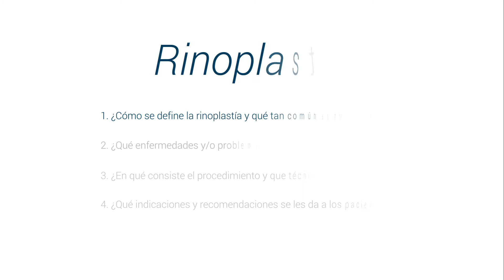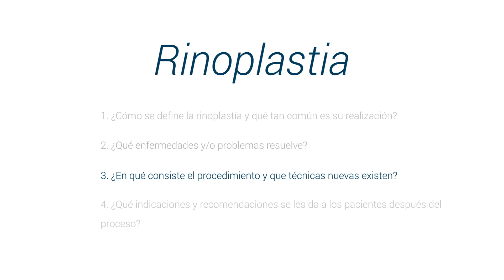¿Qué es la rinoplastia? Descubre todos los detalles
Conoce todo sobre la rinoplastia de la mano del doctor Jaime Fandiño Izundengui, destacado otorrinolaringólogo, y miembro de top doctors

La rinoplastia es la cirugía para resolver los problemas de la nariz como pueden ser estéticos o funcionales.

Está indicada para problemas respiratorios, problemas de disminución del olfato, alteraciones congénitas o traumáticas en la nariz, cuando la persona desea cambiar la forma de su nariz.

El procedimiento se realiza dentro de un quirófano, es un procedimiento ambulatorio con anestesia general, solo se resuelve el problema que se va a tratar y sin poner en riesgo la vida del paciente.

Los síntomas después del procedimiento disminuyen, solo un reposo de días indicados por el especialista, hay una disminución del dolor considerable, no hacer esfuerzos considerables y seguir con las indicaciones del especialista.

0:07 ¿Cómo se define la rinoplastia y qué tan común es su realización?
0:47 ¿Qué enfermedades y/o problemas resuelven?
2:04 ¿En qué consiste el procedimiento y qué técnicas nuevas existen?
3:27 ¿Qué indicaciones y recomendaciones se les da a los pacientes después del proceso?